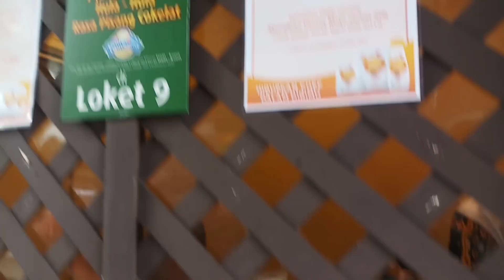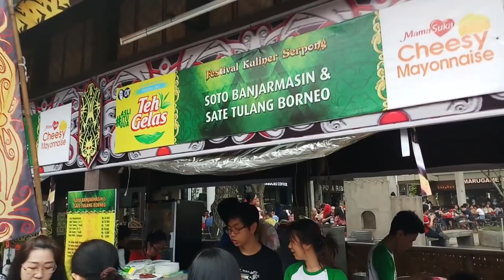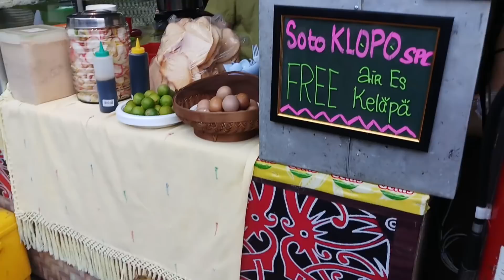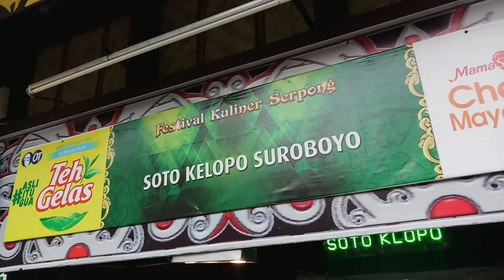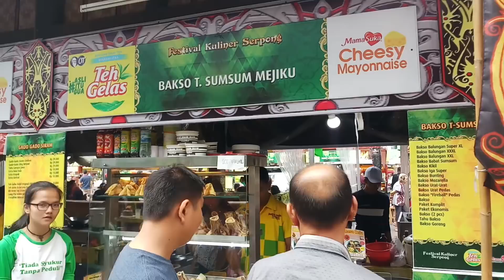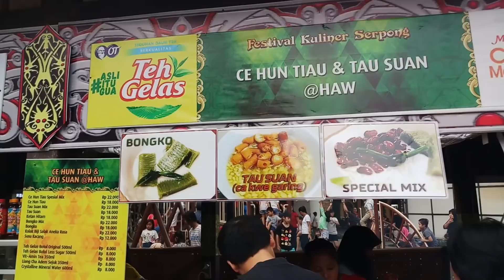WOW !!! BERAGAM PILIHAN KULINER DI ACARA FESTIVAL KULINER SERPONG 2018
WHY YOU MUST GO TO FESTIVAL KULINER SERPONG 2018

SMSLovers yang sudah ga sabar kepingin ke Festival Kuliner Serpong (FKS) 2018, ada kabar gembira nih, besok FKS buka mulai pukul 11 siang yah.

Lokasi:
Parkiran Selatan Summarecon Mal Serpong

Waktu :
Senin - Kamis pk.16.00wib - pk.22.00wib
Jumat pk. 14.00wib- pk. 23.00wib
Sabtu pk. 11.00wib- pk. 23.00wib
Minggu & Libur Nasional pk. 11.00 wib - pk. 22.00wib.

Transaksi:
menggunakan kartu makan FKS ya SMSLovers. Jadi datang ke kasir, isi kartu makan (top up) sesuai nominal yang Anda mau. Lalu kartu makan ini bisa digunakan untuk alat bayar ke setiap penjaja makanan yang ada.